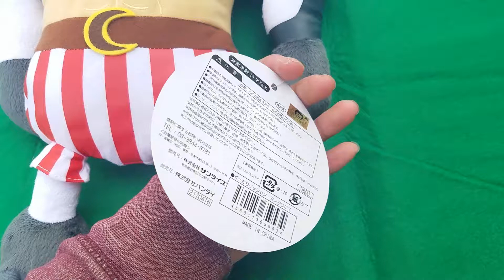One Piece Kuttari Minotaurus Cushion Plush